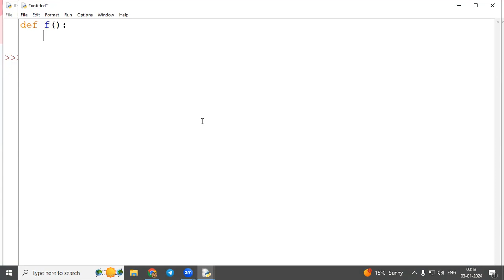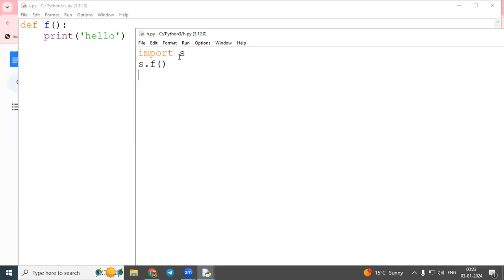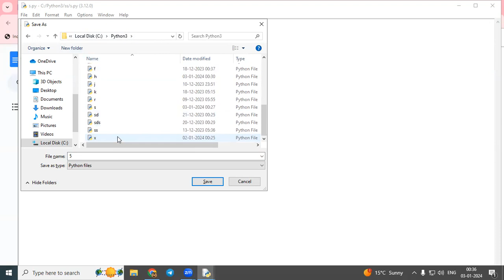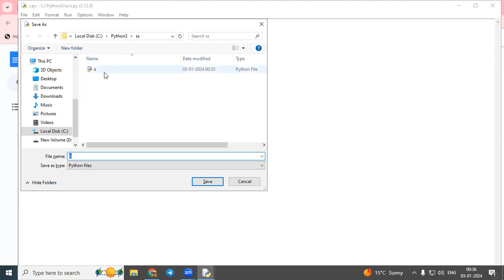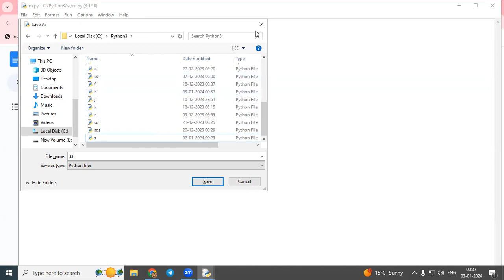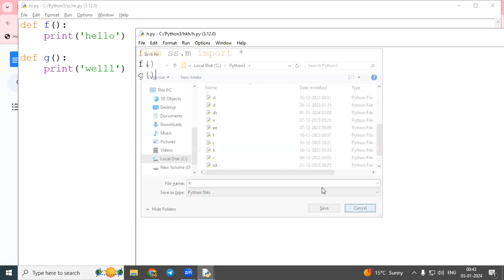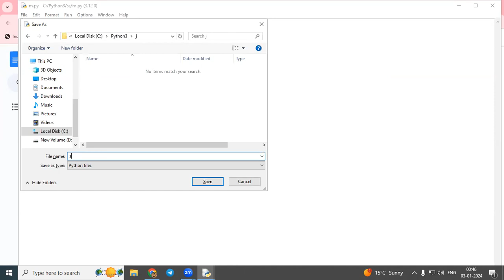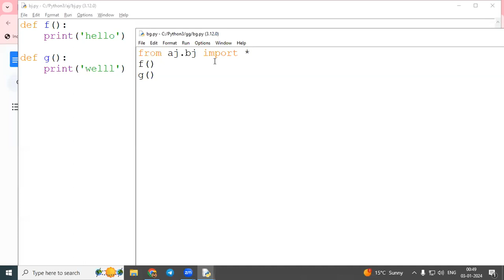Python Module topic implementation